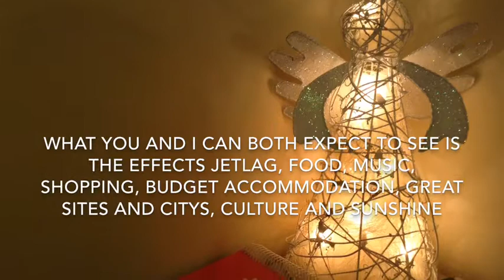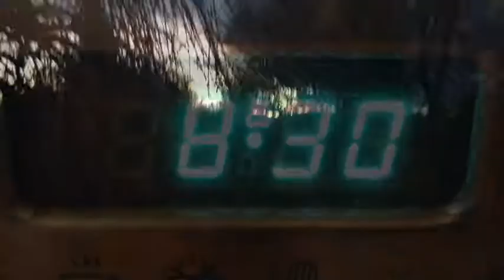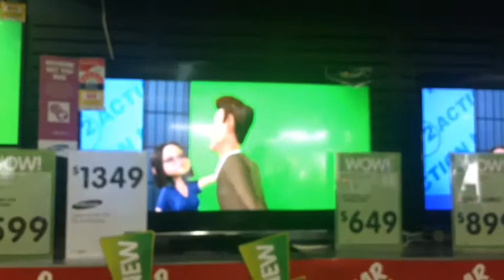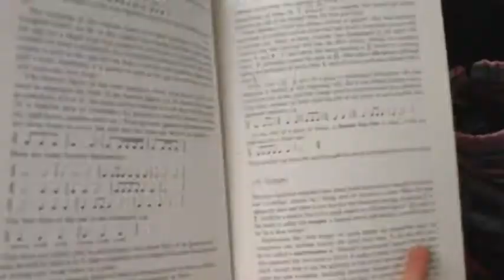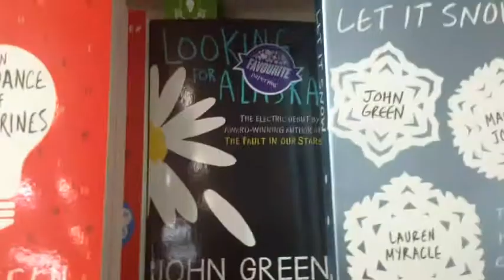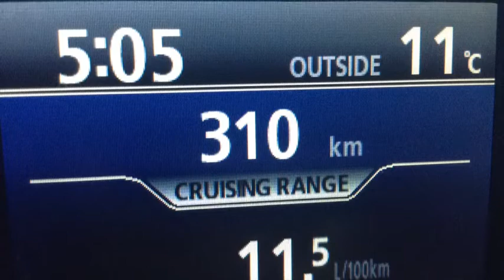Day 1 | Leaving Home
Day 1
Here's a montage of traveling up to Christchruch. Tomorrow; Singapore!!!

I love you all xxoBeka